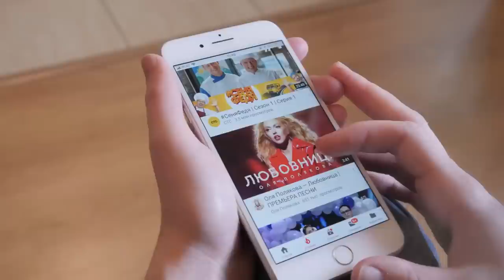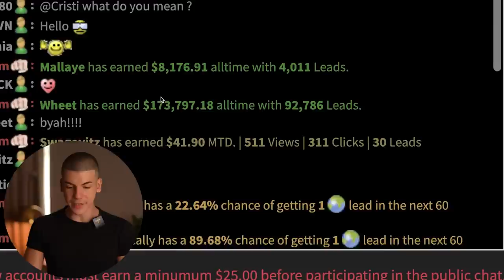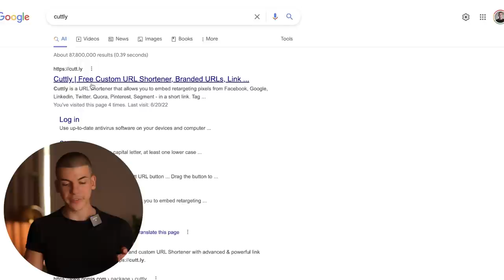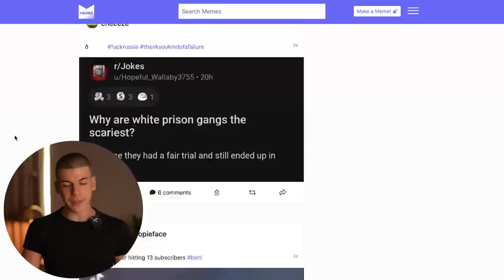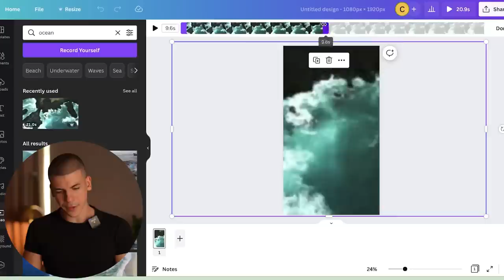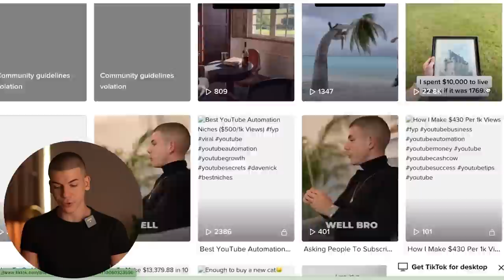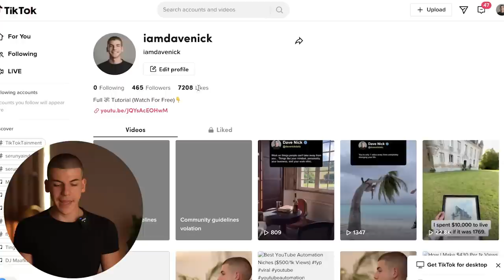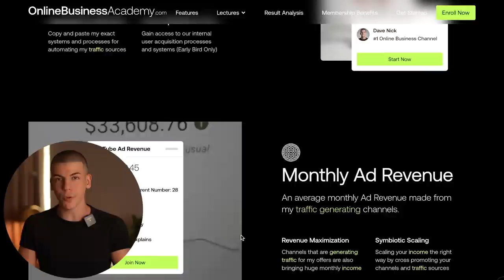NEW $3000/Week Automation Method For Beginners To Make Money Online! [NO YouTube]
50 Ways To Make $1000 Online (Never Shared Publicly)